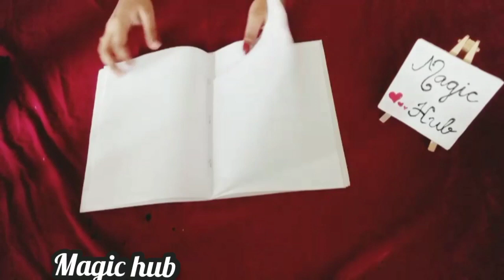Rabbit bottle art|rabbit making at home|variety bottle art|first time in youtube|craft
MATERIALS REQUIRED :

🔴glass bottle
🔴acrylic paint
🔴white paper
🔴ruler
🔴marker
🔴colour paper
🔴glue
🔴ribbon
🔴half beads
🔴brushes